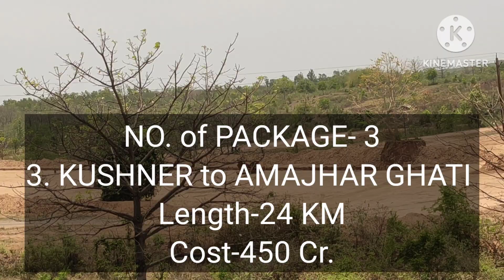|| JABALPUR || Exclusive Tour of Ring Road Jabalpur Construction Site!" जबलपुर मध्य प्रदेश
Join us on this exciting journey as we showcase the progress of this significant infrastructure project that aims to enhance connectivity and improve transportation in Jabalpur City.

In this channel, you'll find exclusive footage of the construction site, highlighting the engineering marvels and techniques employed in the development of the Ring Road. We'll take you behind the scenes, providing a closer look at the construction process, from the initial planning stages to the implementation and completion of various sections.

We'll explore the impact of the Ring Road on Jabalpur's urban development, transportation network, and overall growth.

Whether you're a civil engineering enthusiast, a local resident interested in the city's progress, or simply curious about infrastructure development, this channel is your go-to source for all things related to the Jabalpur Ring Road construction.

Join the conversation by leaving your comments, questions, and suggestions, as we value your participation and engagement.

Thank you for joining us on this exciting journey of the Jabalpur Ring Road construction. Let's witness the transformation of our city together!